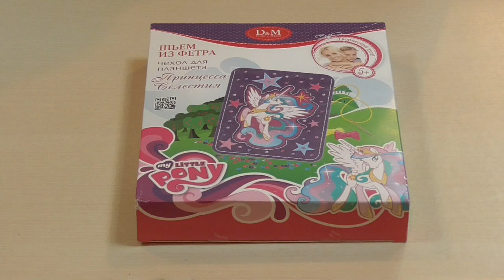Набор для шитья Чехол для планшета Принцесса Селеста My Little Pony 55149 Делай с мамой